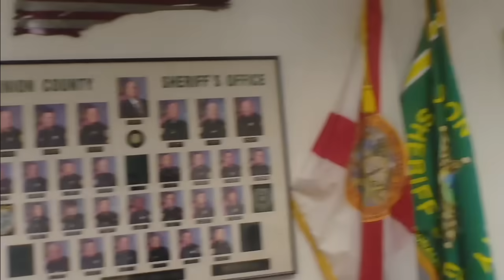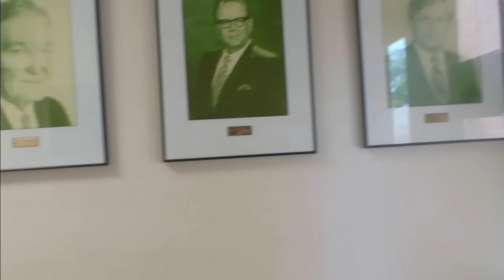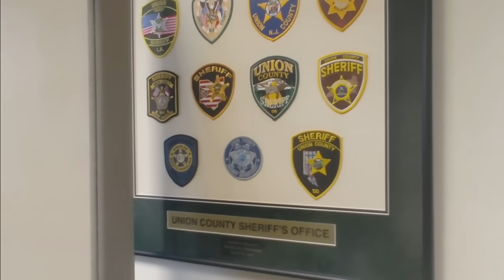Crispy Nation talks to a purple wall!!!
We went up to support J town Press after her visit. Recorded 4-17-24